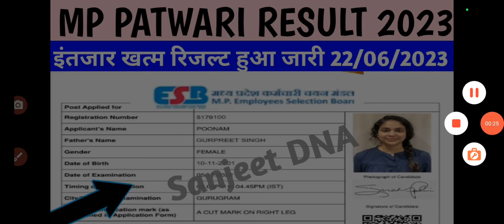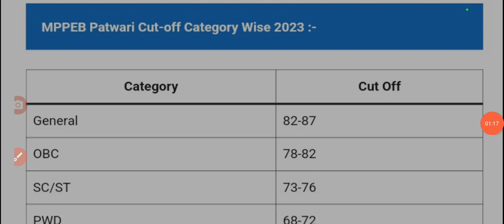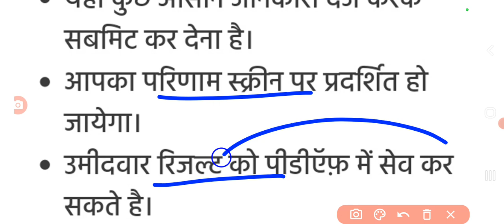Mp patwari result 2023 kaise dekhe | mp patwari result 2023 kab aayega | mp patwari result, cut off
Mp patwari result 2023 kaise dekhe | mp patwari result 2023 kab aayega | mp patwari result, cut off | sanjeet DNA
Mp patwari result 2023 kaise dekhe/mp patwari result 2023 kab aayega/How To Check mp patwari result | sanjeet DNA
Mp patwari result 2023 🥳 खूशखबरी 🥳 mp patwari result 2023 kaise dekhe | mp patwari result kab aayega | sanjeet Dna
mp patwari result 2023 kaise dekhe | mp patwari result 2023,cut off, Merit List, mp patwari result 2023 kab aayega | sanjeet Dna
mp patwari  result 2023 kaise dekhe | mp patwari result 2023 | mp patwari result 2023 kab aaega  | mp patwari result, cut off 2023 | sanjeet DNA
mp patwari result 2023 | mp patwari result 2023 kab aayega | mp patwari result 2023 kaise dekhe  | sanjeet dna
mp patwari result 2023 | how to check mp patwari result | mp patwari result 2023 kaise dekhe, mp patwari cutoff marks | sanjeet dna
mp patwari result | mp patwari result 2023 kaise dekhe | how to check mp patwari result, cut off | mp patwari result release date | sanjeet dna
MP Patwari Result 2023 Link, Cut Off, Merit List, Documentation
MP Patwari Merit List 2023
MP Patwari Documentation 2023
How to check the Madhya Pradesh Patwari Exam Result 2023?